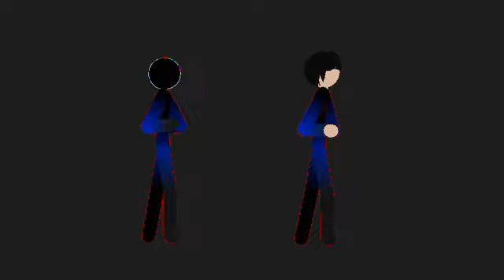My Human Form